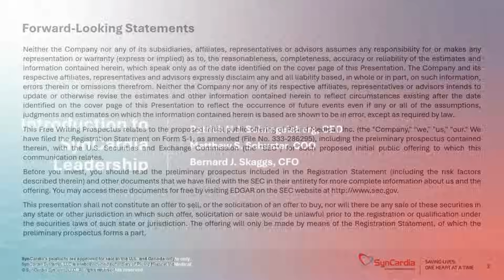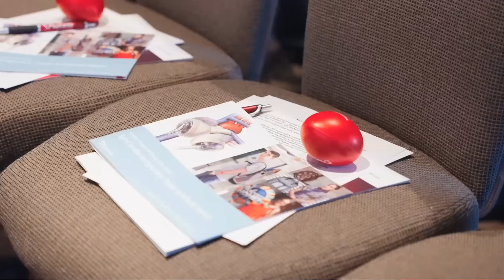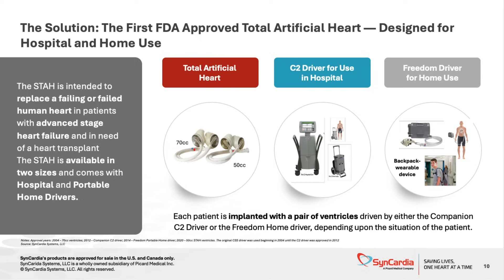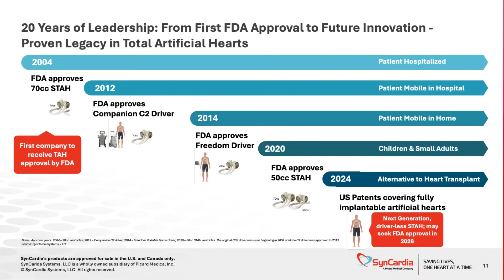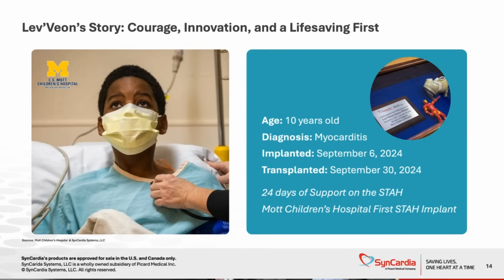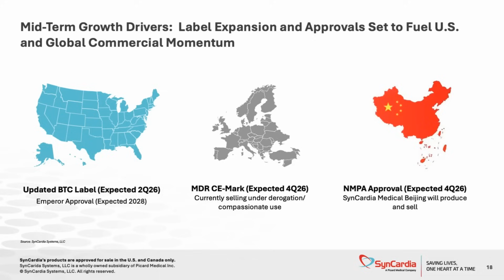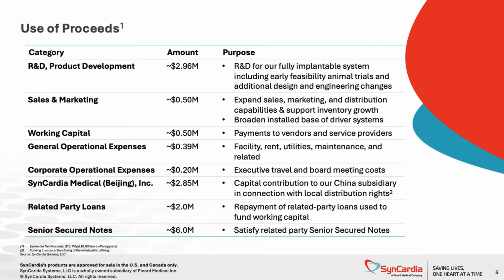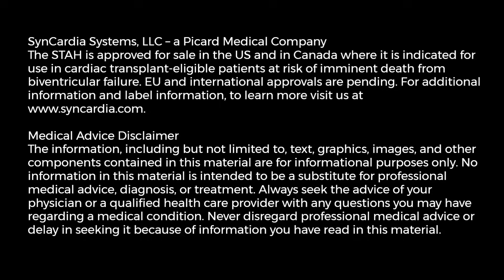SynCardia Introduction: Patrick N.J. Schnegelsberg - Leading the Future of Total Artificial Heart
SynCardia Total Artificial Heart Introduction
CEO, Patrick N.J. Schnegelsberg
Welcome to the introduction for Picard Medical, Inc. (Proposed NYSE American Ticker: PMI), parent company of SynCardia Systems, LLC – a global leader in total artificial heart technology, preparing to go public on the NYSE soon. Join CEO Patrick N.J. Schnegelsberg for an overview of its groundbreaking innovations, market position, and growth strategy.
Key Highlights:
Market Leader: SynCardia is a pioneer in total artificial heart (TAH) technology, serving as a wholly owned subsidiary of Picard Medical, Inc.

Only FDA-Approved TAH: The SynCardia Total Artificial Heart (STAH) is the only commercially available TAH approved by the FDA and Health Canada.

Global Impact: Over 2,100 implants have been performed in hospitals across 27 countries.

Life-Saving Innovation: The STAH replaces both heart ventricles and all four valves, delivering immediate and complete cardiac output for patients facing imminent biventricular failure.

Scalable Business Model: SynCardia is well positioned for expansion through a blend of direct sales, distributor partnerships, and comprehensive clinical and technical support.